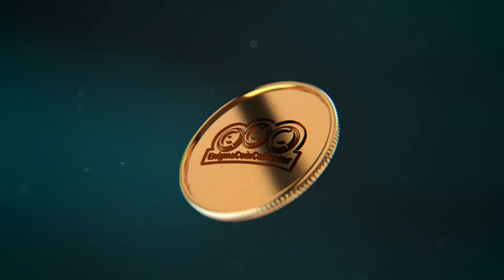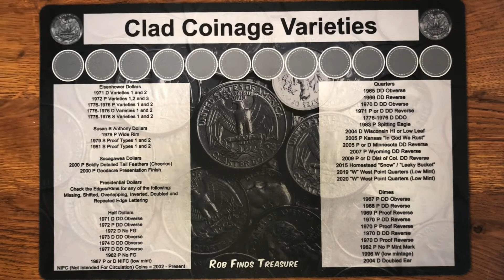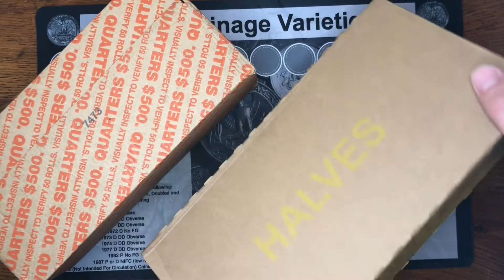Live Stream 5/6/21 Announcement (I’m Back Baby!)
The live stream will be on Thursday, May 6th, 2021 @ 8:30PM EST and will feature searching a box of quarters and two boxes of halves. This is going to be my first live stream from my new location and my first boxes hunted from western PA! I am not doing any giveaways for this live stream, but I hope you still come to watch, hang out, get caught up, and see what we find.

I hope to see you there on May 6th to hang out, chat, and see what finds we get!

New post office box information:
EnigmaCoinCollector